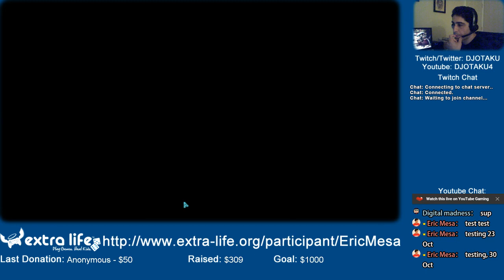ExtraLife: XCOM: Enemy Unknown Session 2 - KIA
The difficulty slowly ramps up as the missions get harder. I suffer my first soldier death. As I type this I realize that while I have many soldiers, I should start rotating them into missions to level them up. The stream froze up at the last minute (literally) as XCOM apparently had some keys bound to the same keys I chose for OBS. No worries, I was just going to thank people for watching at that point.